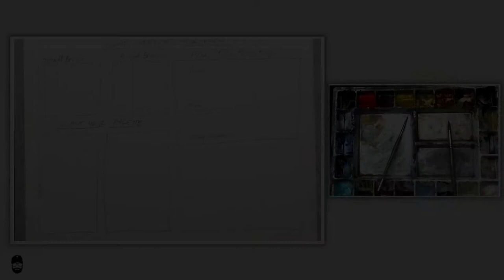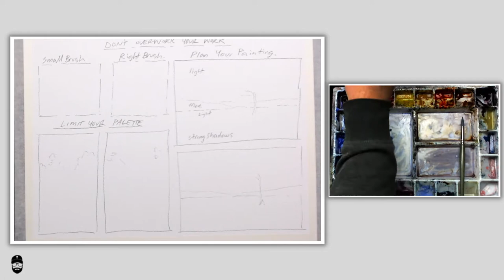How to Stop Overworking Your Paintings - My Top 3 Tips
In this demonstration I'm going to show you how to stop overworking your paintings using 3 methods

- Properly planning your paintings (seems so obvious, but the majority of us don't go about it correctly)
- Limiting your palette
- Limiting the use of small brushes (trust me on this one)

You can refer back to these actionable points whenever you're painting in future and it'll help you avoid the dreaded muddy mess.

***  © All opinions expressed are my own and my artwork is subject to copyright.   ©